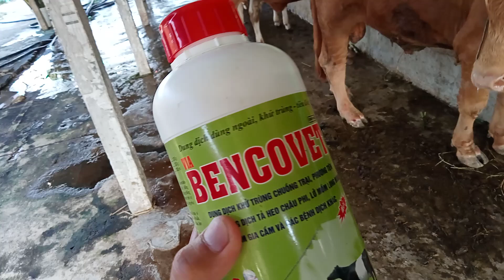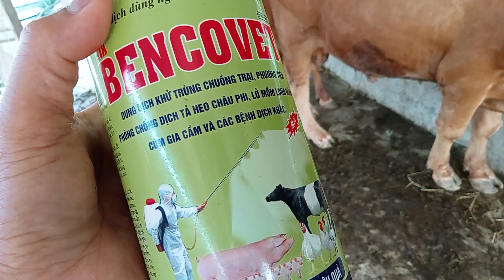sát khuẩn chuồng trại